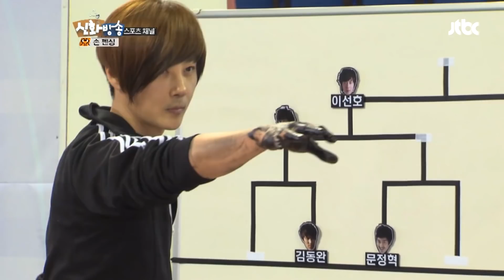[신화방송 4-4] [Shinhwa TV EP 4-4] ★데뷔 20주년★ 기념 몰아보기!